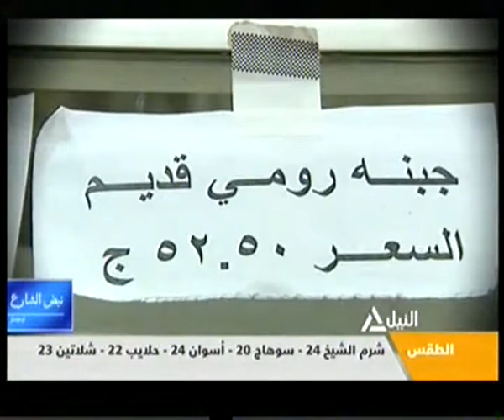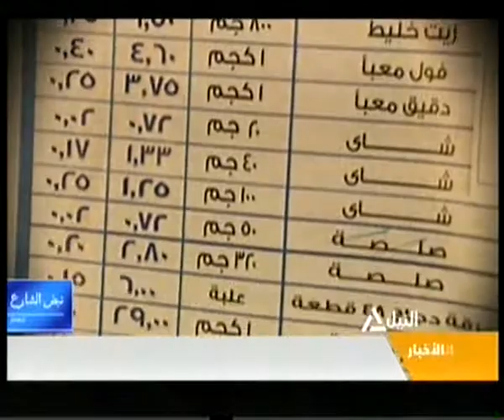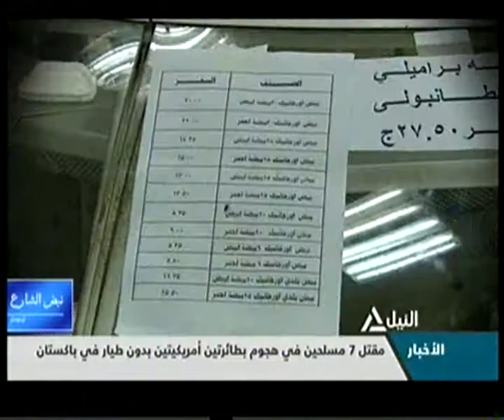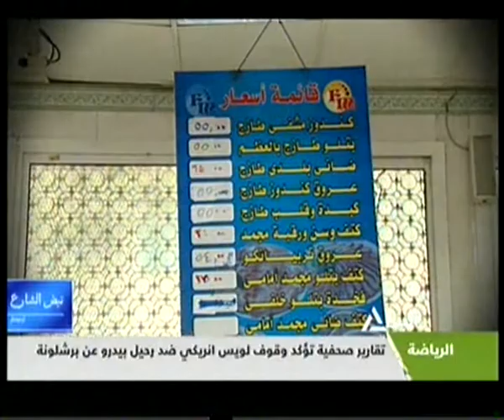نبض الشارع 26-12-2014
نبض الشارع